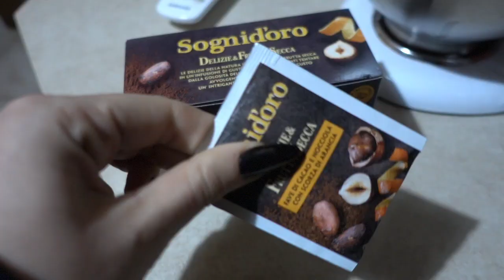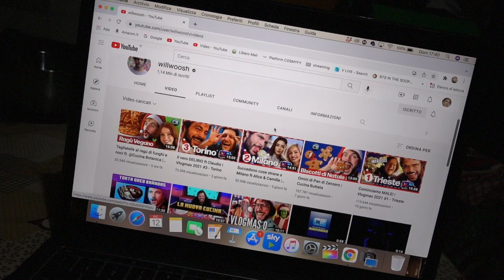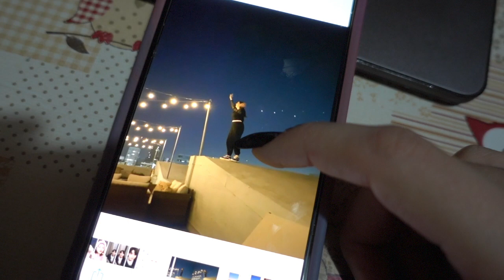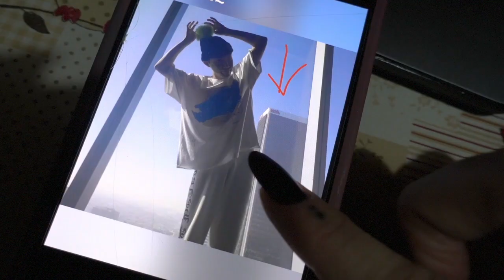DOPO QUESTA NON POTETE PIÙ SBAGLIARE!! | Vlogmas 12.12.21